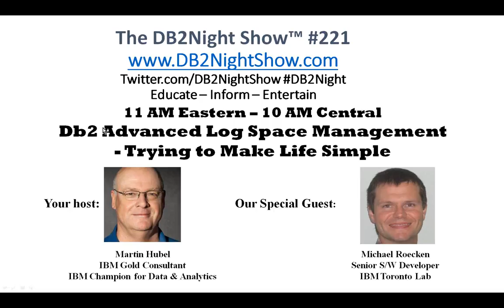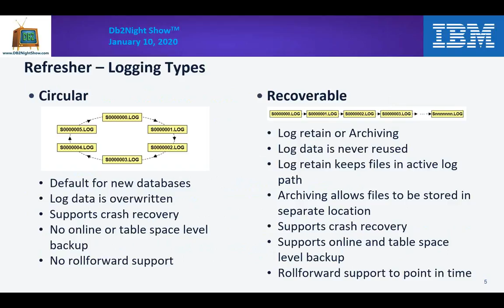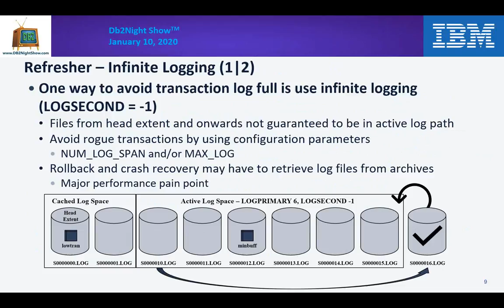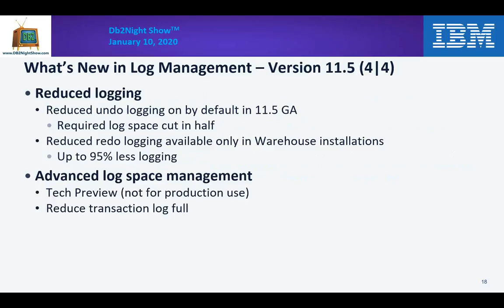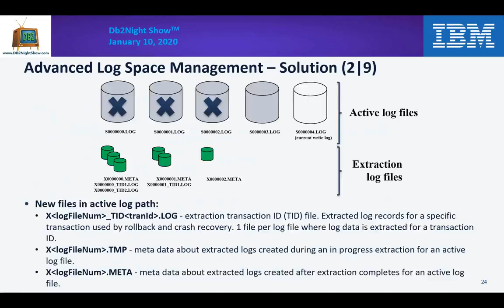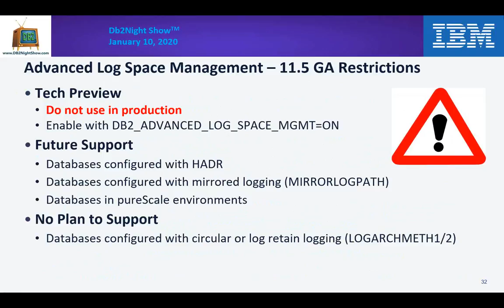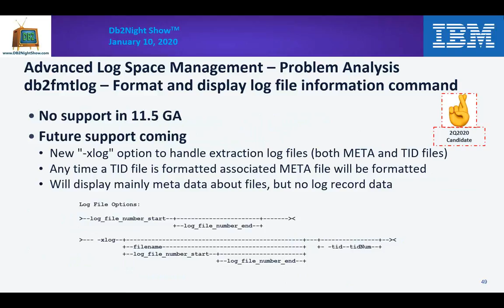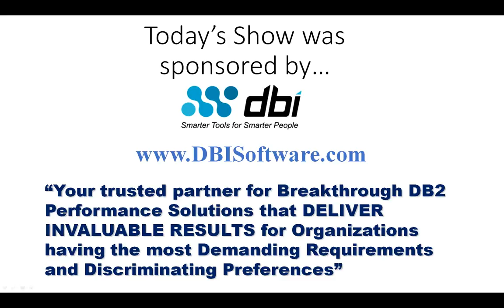The Db2Night show #221 - Db2 Advanced Log Space Management - Trying to Make Life Simple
With the introduction of Db2 11.5 the journey has begun in making log space management more autonomic. This presentation will introduce you to some of the concepts and principles behind it all. We will do a deep dive into the technology and transformation behind making log space management more hands off, which in the end will make life simple for you and your organization.